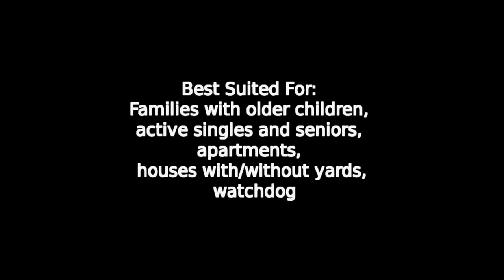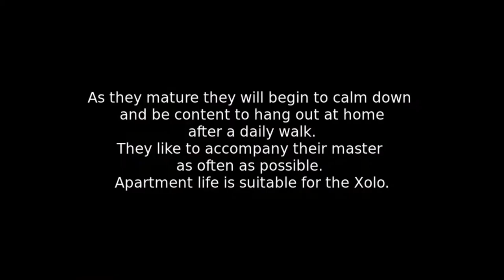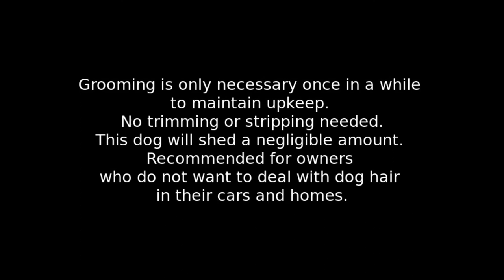Xoloitzcuintli - mid-size dog breed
The Xoloitzcuintli, or Xolo for short, is a hairless breed of dog, found in toy, miniature, and standard sizes. The Xolo also comes in a coated variety and coated and hairless can be born in the same litter.
It is characterized by its sparse hair coat and a severe oligodontia. This phenotype is a consequence of Canine Ectodermal Dysplasia caused by a mutation on the Foxl3 autosomal gene.
It is also known as Mexican hairless dog in English-speaking countries and is one of several breeds of hairless dog.

A genetic study was recently conducted in order to determine the origin of the Xoloitzcuintle breed. The study did not find a close genetic relationship between Xoloitzcuintle and the Chinese Crested Dog, another hairless breed that is cited by the American Kennel Club as an ancestor to the Xoloitzcuintle.
The modern Xoloitzcuintle appears to be a result of a mixture of the aboriginal, pre-Columbian Xoloitzcuintle, itself a descendant of a domesticated dog that came with the ancestors of indigenous Americans from Asia, with one or more southern European herding dog breeds during the Columbian Exchange.